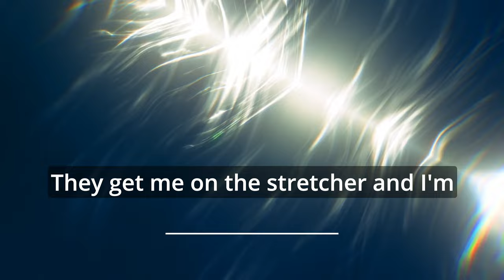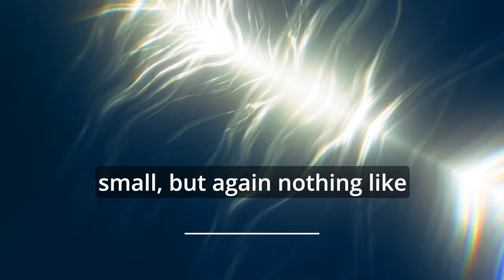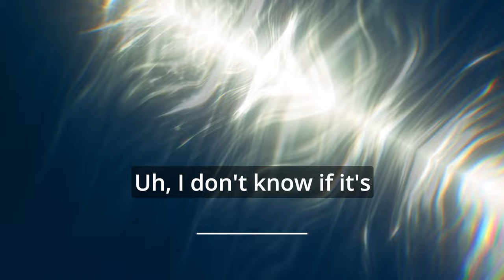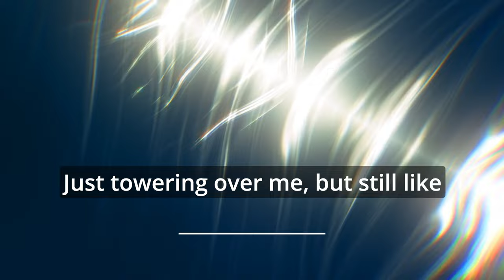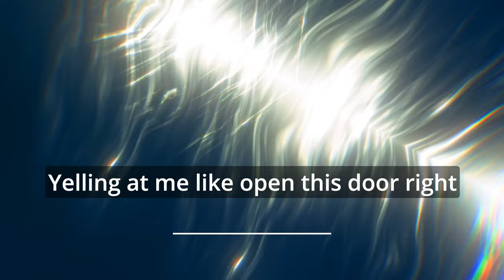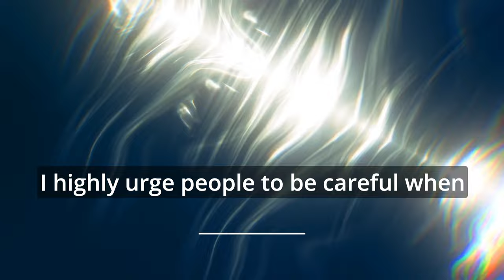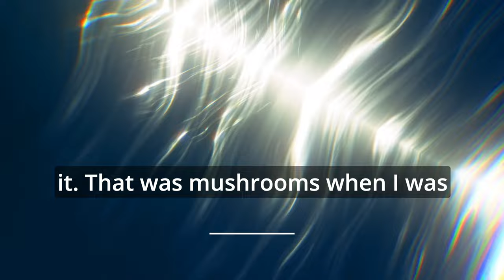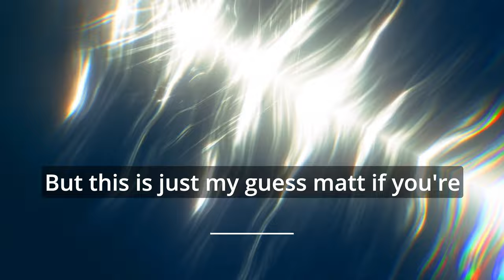His Parents Called 911 : 5 Gram Mushroom/5 Hits of Ecstasy Experience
This is Matt's 1st Trip Report on my channel. If you want to hear more from them, here's a full list of their other Trip Reports on my channel.

Want a chance to share your experiences? Post your Trip Reports to my subreddit for chance to take part in a interview! Link for the subreddit is below :)

This video intends to educate in the form of entertainment. It does not glorify the use of drugs, it's goal is harm reduction.

href=" Stock video by Videezy!

Music found on Artist.io